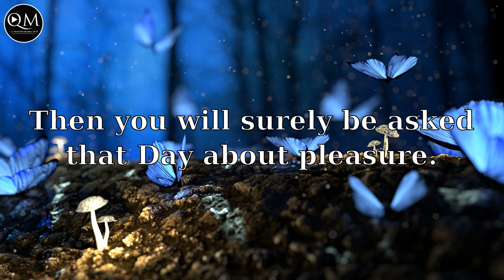Surah At-Takathur - Hazza al Balushi (English translation)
Surah At-Takathur:

It is the 102nd surah in the Noble Quran and means "Competition in Increase". This surah, which consists of eight verses, was revealed in Macca. It takes its name from the word "Takathur" in the first verse.